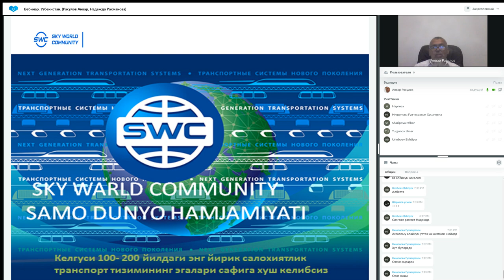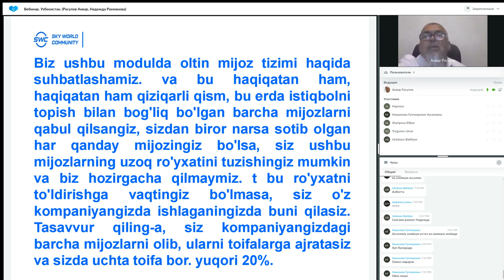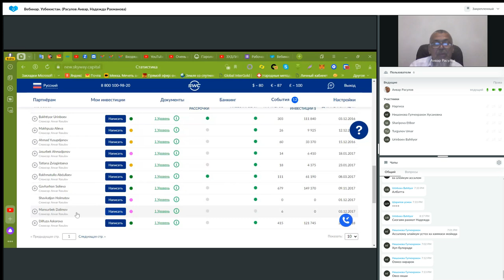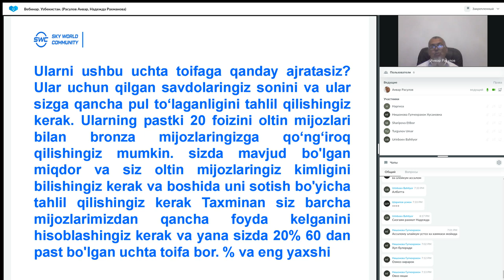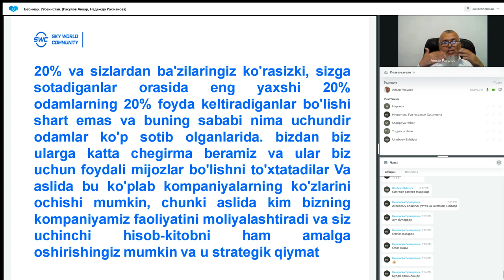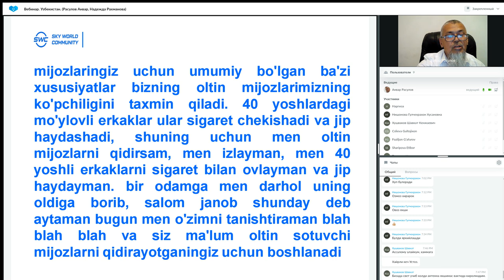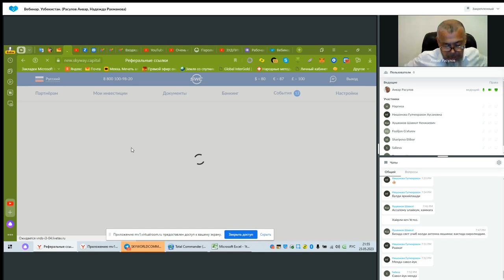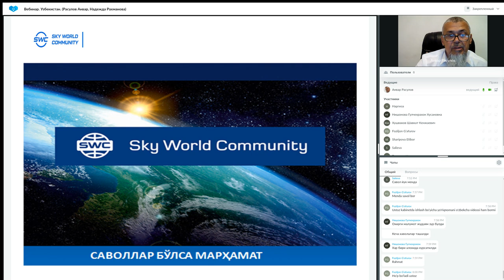Такрорланиш. 23.05.2023 даги Муваффақиятли бизнес қуриш тизими. Етакчи: Анвар Расулов.